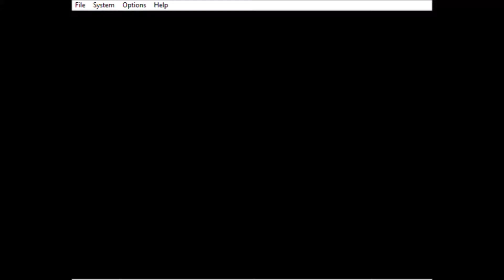WAVE RACE 64 - MARINE FORTRESS